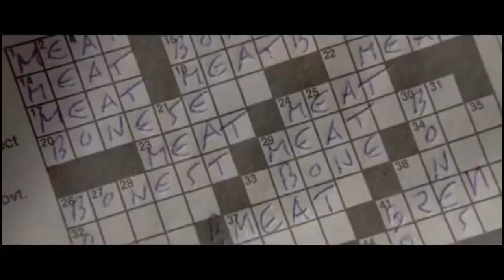Best Psycho Killer Movies ¦ Christian Bale Jodie Foster Anthony Hopkins Javier Bardem Josh Brolin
TC4Movies presents our selection of 4 of the best Psycho Killer Thriller movies available today. Picking just 4 of this category is tough but there will be more of these movies and similar genres to be released soon on our page.
1. The Postcard Killings (2020)
2. No Country for Old Men (2007)
3. The Silence of the Lambs (1991)
4. American Psycho (2000)

Want to be notified of the best movies to watch?

1. The Postcard Killings (2020)
A New York detective investigates the death of his daughter who was murdered while on her honeymoon in London; he recruits the help of a Scandinavian journalist when other couples throughout Europe suffer a similar fate.
Director: Danis Tanovic
Writers: Andrew Stern (screenplay by), Ellen Furman (screenplay by)
Stars: Jeffrey Dean Morgan, Famke Janssen, Cush Jumbo

2. No Country for Old Men (2007)
Violence and mayhem ensue after a hunter stumbles upon a drug deal gone wrong and more than two million dollars in cash near the Rio Grande.
Directors: Ethan Coen, Joel Coen
Writers: Joel Coen (screenplay), Ethan Coen (screenplay)
Stars: Tommy Lee Jones, Javier Bardem, Josh Brolin

3. The Silence of the Lambs (1991)
A young F.B.I. cadet must receive the help of an incarcerated and manipulative cannibal killer to help catch another serial killer, a madman who skins his victims.
Director: Jonathan Demme
Writers: Thomas Harris (novel), Ted Tally (screenplay)
Stars: Jodie Foster, Anthony Hopkins, Lawrence A. Bonney

4. American Psycho (2000)
A wealthy New York City investment banking executive, Patrick Bateman, hides his alternate psychopathic ego from his co-workers and friends as he delves deeper into his violent, hedonistic fantasies.
Director: Mary Harron
Writers: Bret Easton Ellis (novel), Mary Harron (screenplay)
Stars: Christian Bale, Justin Theroux, Josh Lucas

TC4MOVIES CLIPS & TRAILERS channel delivers recommended trailers, clips and content for all the best movies already released and available.